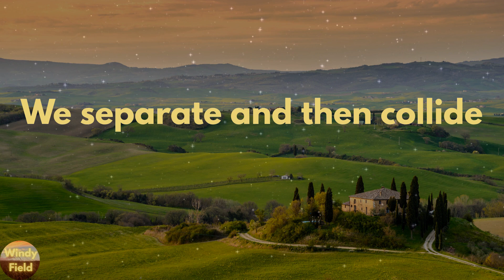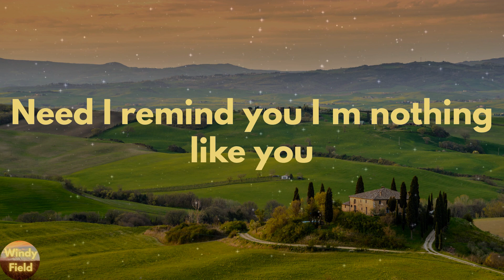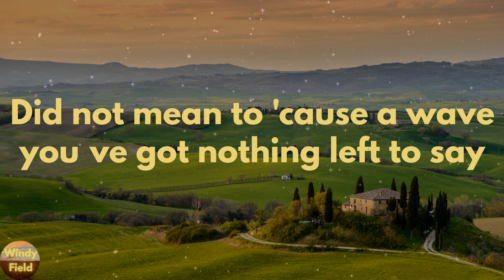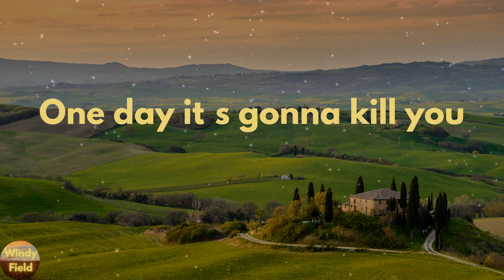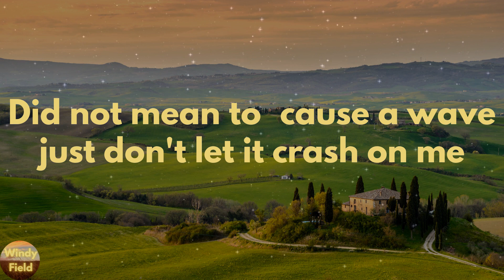Jordan Davis - Buy Dirt (Lyrics)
Buy Dirt by Jordan Davis lyric video

🔊Lyrics Buy Dirt Jordan Davis:
What′s it like living life
Oblivious on the other side?
We separate and then collide
What's it feel like to hate what′s inside you?
Need I remind you I'm nothing like you
Did not mean to 'cause a wave you′ve got nothing left to say
Toxic and fucked as you wanna be
You′re the disease to the remedy
Did not mean to 'cause a wave just don′t let it crash on me
I am the remedy
What you don′t say it resonates
You either breath or suffocate
Too far behind to play it safe
You place your bet now I'm calling it
Pull it together now
It's not about the things you say
It's learning how to walk away
Go have your fun
I′ve had enough
Everyone knows
One day it′s gonna kill you